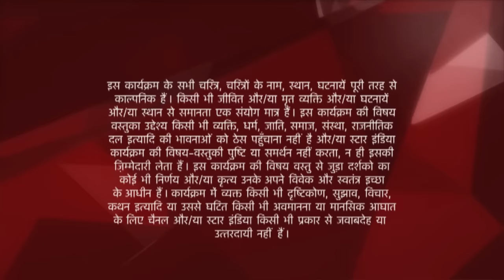Saath Nibhaana Saathiya | साथ निभाना साथिया | Urmila aur Rashi karenge Gopi Aur Kokila ki Acting !